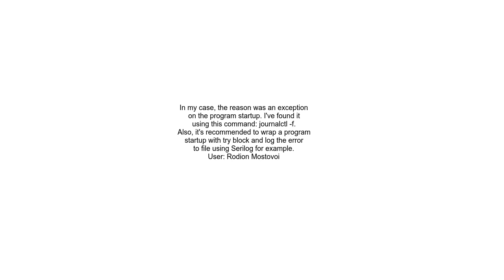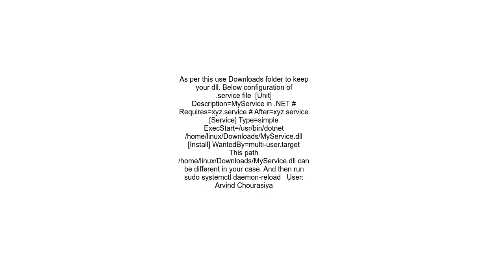core dump error when trying to run asp netcore app under Ubuntu 16 04